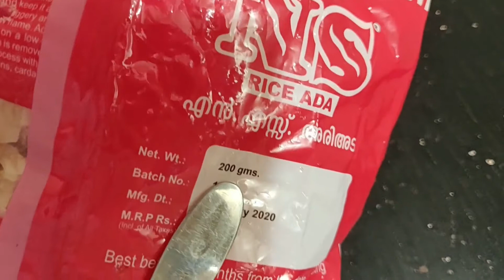Ada pradhaman || Ada payasam recipe in tamil || KERALA SADYA RECIPE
Ada pradhaman is a sweet delicacy of Kerala which is made out of rice flakes simmered in a jaggery & coconut milk flavored with cardamom and dry ginger powder. The use of three versions of coconut milk with varying thickness is the highlight of this recipe. The cooking process is tedious, but is worth the effort.There are different types of ada available in the market, some are made with rice flour and some with maida (all-purpose flour). Both are good for this recipe but ada made with rice flour is my personal choice.Ada Pradhaman or Ada Payasam usually prepared during Onam or Vishu & it is must recipe to end the Onam Sadhya (feast) menu.

INGREDIENTS:

200gm Rice Ada
400-500gm jaggery
4 cup very thin coconut milk
2 cup thin coconut milk
1 cup thick coconut milk
5 cardamom crushed
1 tspn ginger powder
10-20 cashew
10-20 raisins
1 pinch salt
3 tbsp Ghee

onam kerala sadya ada payasam#ada prathanam